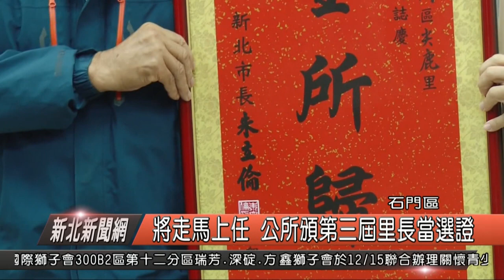將走馬上任 公所頒第三屆里長當選證